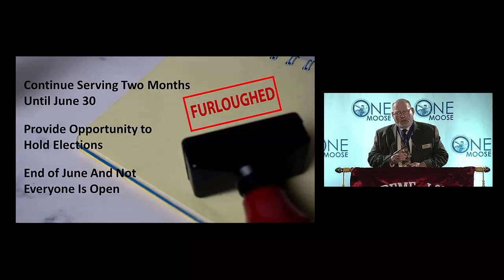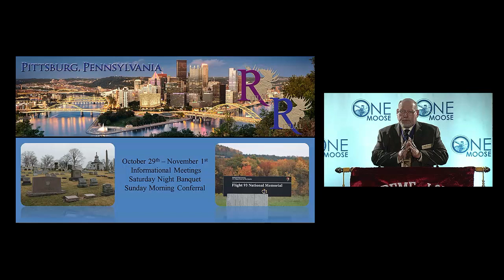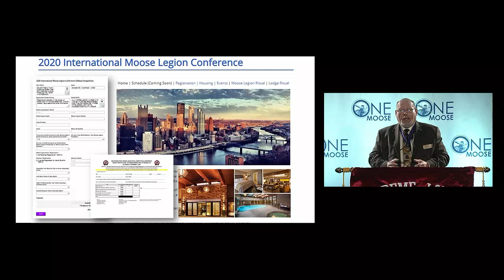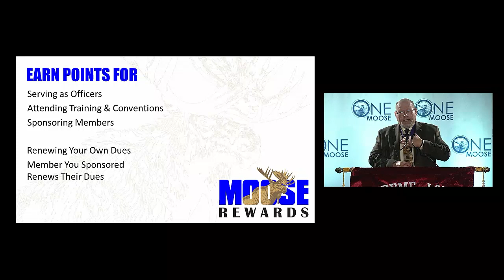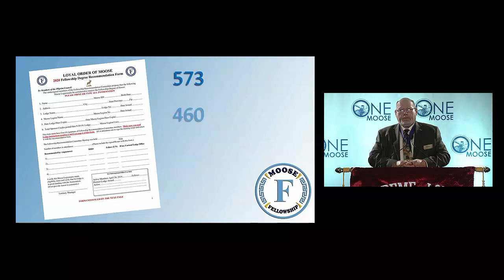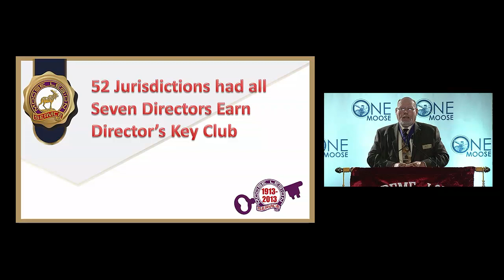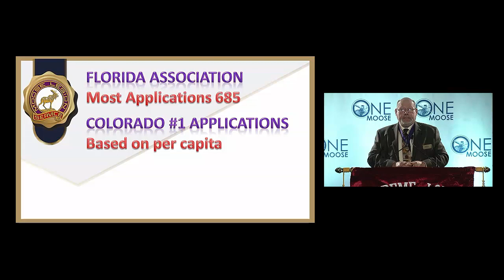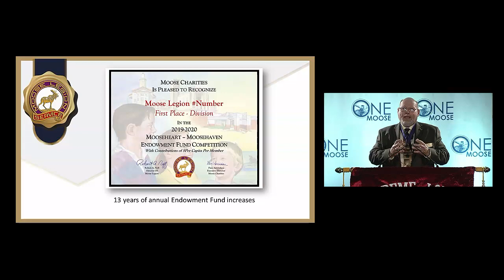2020 Virtual Moose Convention: Thursday Morning Session